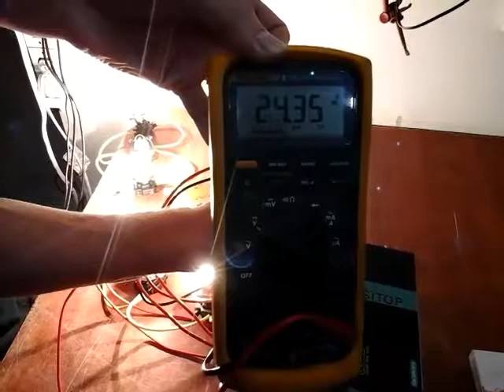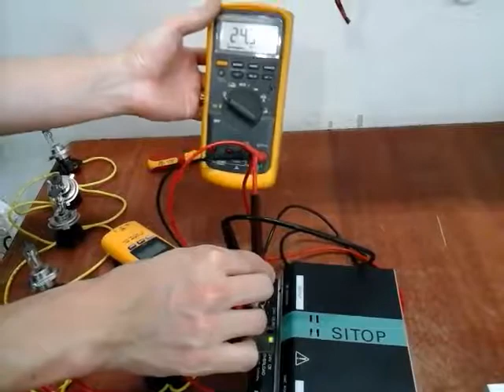CO17020113 SIEMENS 6EP1436-3BA00